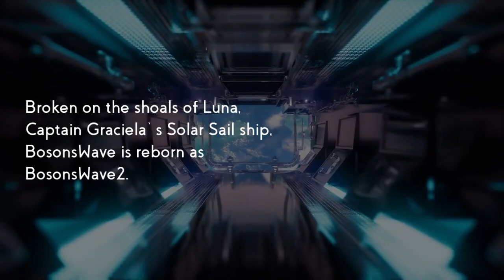BosonsWave^2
BosonsWave2 by Bob Freeman | H2LiftShip | Book Four | SciFi Tech |The crew of the SolarSail ship BosonsWave is wounded after a crash landing as the HiveWar heats up. Broken on Luna, Captain Graciela’s Solar Sail ship, BosonsWave is reborn as BosonsWave2. Refurbished, refitted, and squared, Captain Graciela is ready to sail throughout Sol’s heliosphere, free of advertisers or constraints. But Algal Rockets, Pirates, Family, and Renegade AI tables and an economic shutdown complicate the problems.